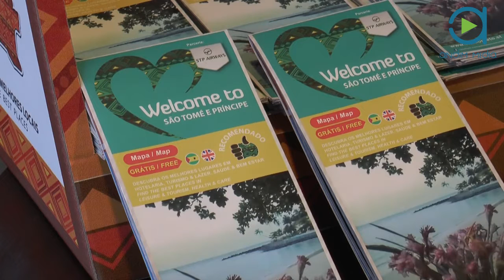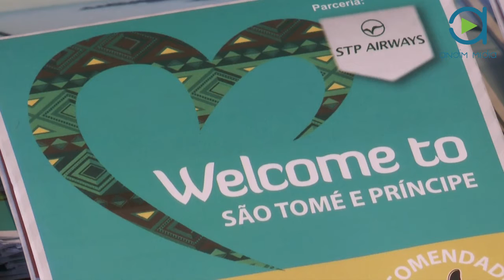ANDIM TV: Lançamento da plataforma turística, "Welcome to STP"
Welcome to STP é a nova plataforma turística sobre o país, lançada está terça feira, 27 de Setembro. A plataforma que teve as informações compiladas num mapa visa promover as potencialidades turísticas das ilhas maravilhosas além-fronteiras como forma de projectar o nome de STP e atrair investimentos